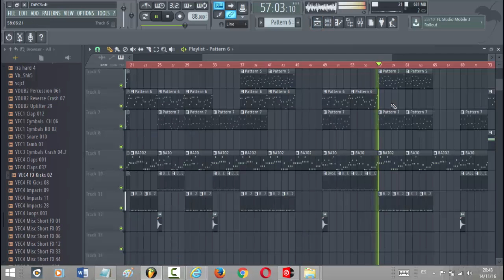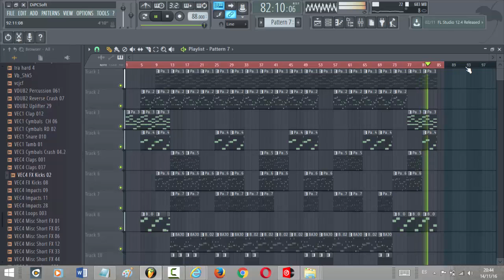Super Luna - Beat de Reggaeton en Fl Studio 12 | (Prod. Dj Tauro Mix)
Dj Tauro Mix